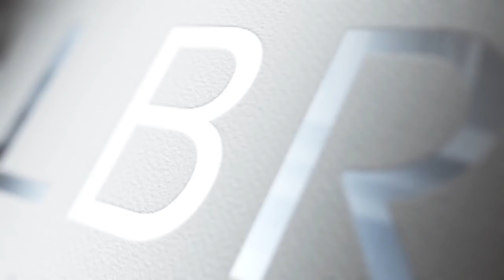Major Crimes Abmahnung von Waldorf Frommer - Rechtsanwalt Dr. Knies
Major Crimes: Abmahnungen von Waldorf Frommer für die TV Serie. WIe sollte man reagieren?

Suchen Sie Hilfe zur Waldorf Frommer Abmahnung? Dann rufen Sie uns doch einfach an, wir bieten dazu eine kostenlose telefonische Erstberatung an:

Dr. Bernhard Knies - Fachanwalt für Urheber- und Medienrecht
Knies & Albrecht Rechtsanwälte
Widenmayerstr. 34
80538 München